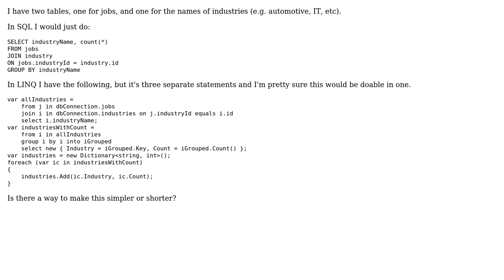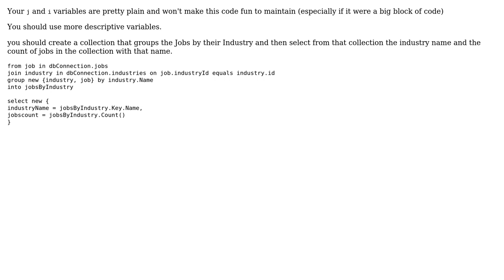LINQ to SQL Joining Entities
With thanks & praise to God, and with thanks to the many people who have made this project possible! You are responsible for your own actions.